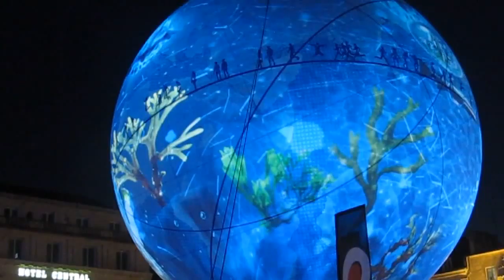La tournée Expo Universelle France 2025 fait étape à Poitiers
Poitiers - accueil de la tournée Expo France 2025, place Leclerc, 18 au 20 mars 2016